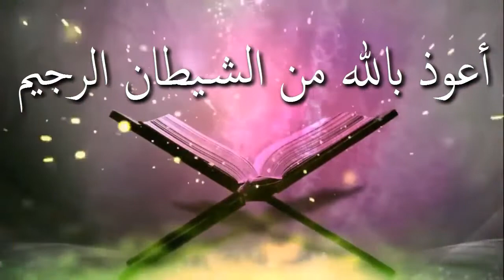বিতির সালাত কি সুন্নাত নাকি ওয়াজিব এবং এক রাকাত বিতির সালাত পড়া যাবে কি ᴴᴰ┇শাঈখ ডঃ আবুবকর মোহাম্মদ য